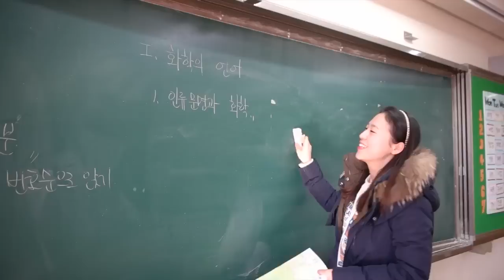유형별 친구들 - 수업시간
여러분은 어떤 유형인가요? ㅋㅋ

웃음코뿔소의 저돌적인 영상이 찾아갑니다!
구독 많이 많이 해주세요 =D

웃~소!!